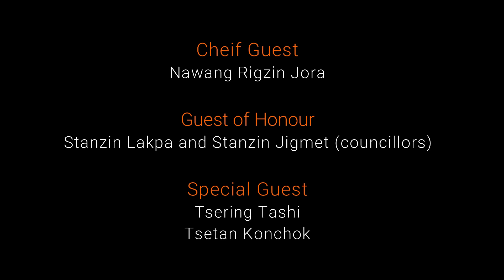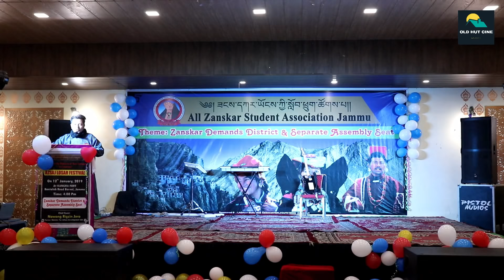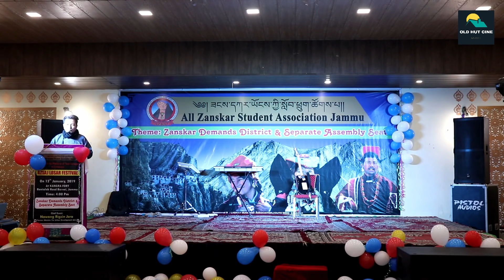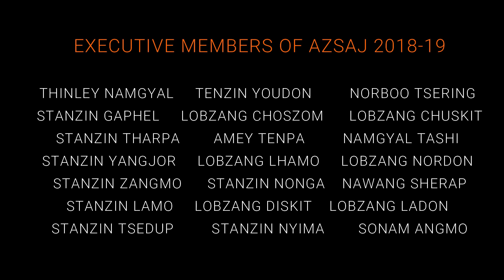Zanskar Losar 2019 || full video || Jammu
AZSAJ losar was celebrated on 12th January 2019 in Kangra fort jammu with it's most effective theme - ZANSKAR DEMANDS DISTRICT AND SEPARATE ASSEMBLY SEAT.
The cheif guest present during the event were Nawang Rigzin Jora and Guest of honor were Stanzin Lakpa, Stanzin Jigmet, Tsering Tashi and Konchok Tsetan.
I  on the behalf of all Zanskar student association jammu thanks you all for your help and  supports for making this event so successful.

Special thanks to my friends Padma Gyalpo , Rigzin Angchuk and Phunchok Thaypong  for contributing your valuable time during the post work.